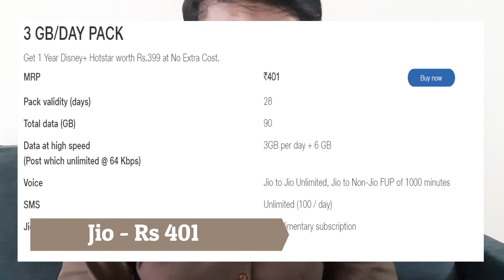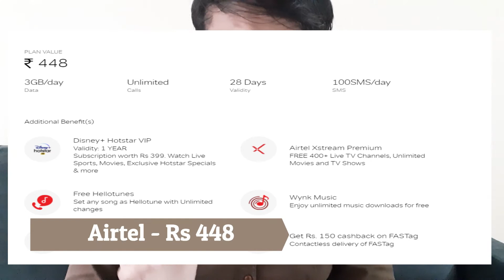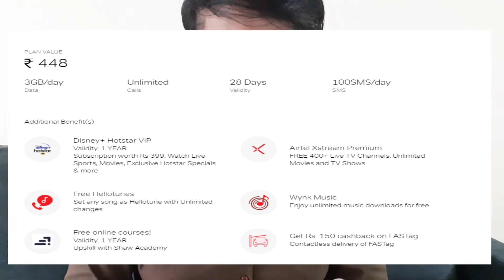BEST OFFERS IN JIO and Airtel FOR HOTSTAR & DISNEY+ | Watch IPL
Watch IPL with Hotstar Disney+ Subscription with these best offers of JIO & Airtel.

- MotiLo